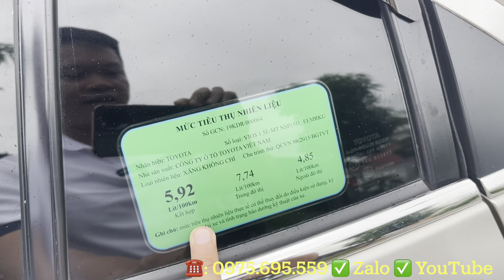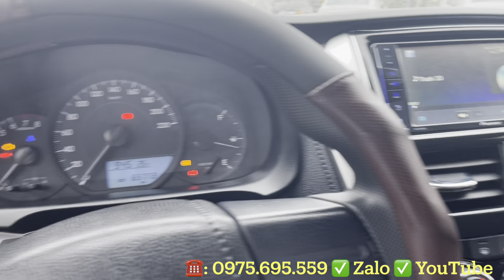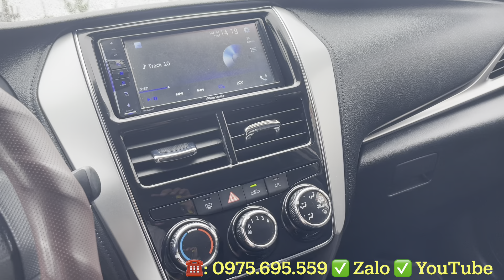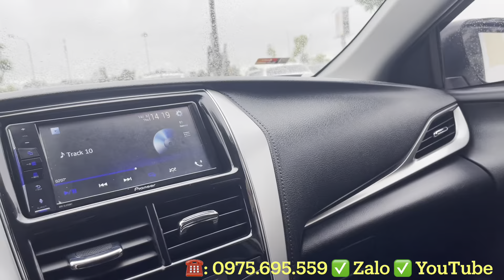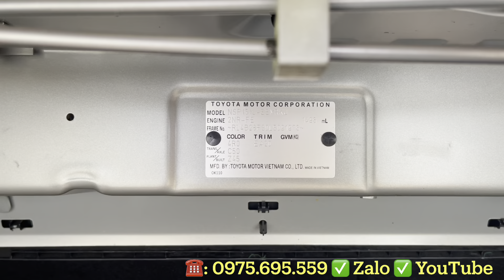Vios E 2020 xe đẹp 1 chủ từ đầu, đã lắp full đồ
Vios E số sàn 2020 bản 4 phanh đĩa, tích hợp báo rẽ gương chiếu hậu, đèn gầm rồi. Xe đẹp nguyên zin từng con ốc, máy số zin từ giàn cò và xe 1 chủ từ đầu. Xe chủ bộ đội vừa về hưu nên giữ xe rất cẩn thận, ngoại thất Sơn zin nhiều và đẹp, nội thất giữ gìn tươi và sạch, không bị xước. Xe bên em bán có bao check hãng và cam kết bằng văn bản.
Vios 2020 số sàn chạy cực bền bỉ và tiết kiệm nhiên liệu. Bác chủ đã lắp đủ đồ rồi: DVD cam lùi, cam hành trình, vè mưa, dán kính cách nhiệt và vừa thay giàn lốp nhập Thái mới. ACE mua về chỉ việc sử dụng.
Xem xe tại: Xe đẹp Hải Dương
KĐT Thiên Phú, Tp. Hải Dương
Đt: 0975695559